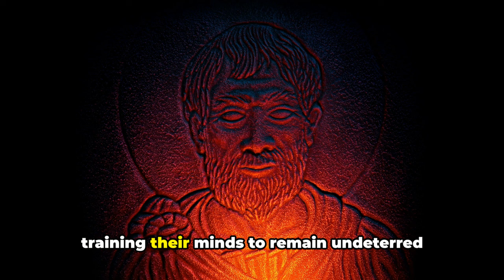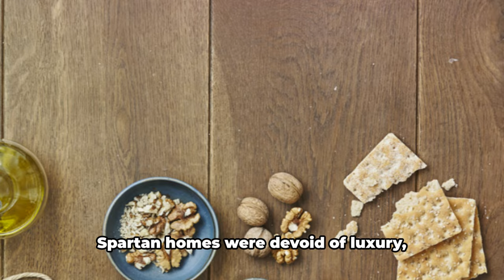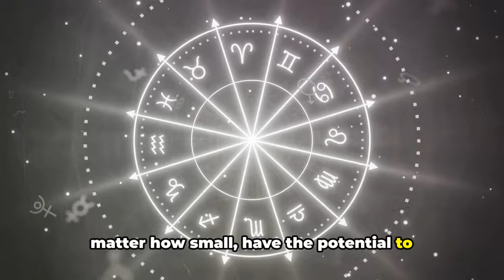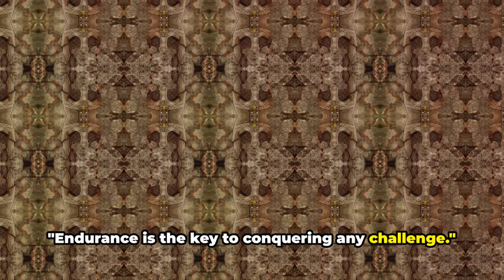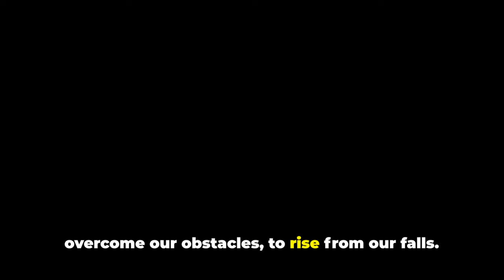Spartan Discipline: 10 Stoic Practices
Unearth the power of ancient Spartan warriors and forge an unbreakable spirit with 'Warrior's Path: Embracing Spartan Discipline for Modern Resilience.' Dive into the heart of Stoicism through 10 transformative lessons that defined the legendary Spartan way of life. From the art of minimalism to the virtues of honor and preparation, discover how these timeless principles can elevate your daily routine, sharpen your mind, and strengthen your resolve. Whether you're facing personal challenges or seeking a higher standard of personal excellence, let the discipline and wisdom of the Spartans guide you to your greatest potential. Join us on a journey back in time to bring forward a legacy of strength and wisdom into your life today.